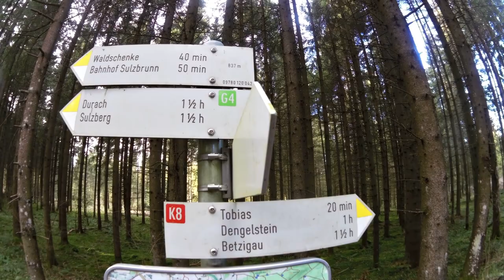Garmin VIRB Elite Test - Weihnachts-Cross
Unterwegs mit Triathleten des RSC AUTO BROSCH Kempten